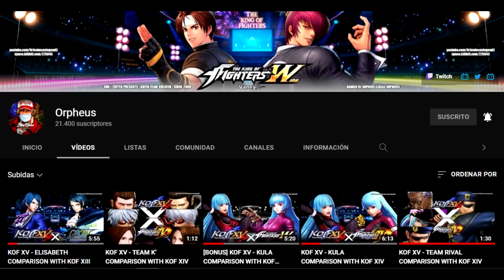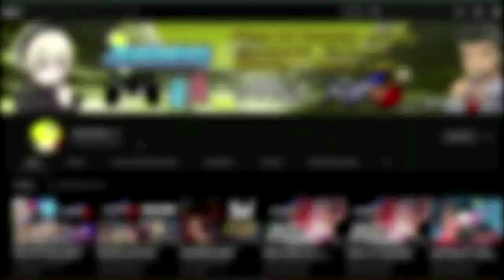LA ELEGANTE ELISABETH VUELVE! ADELHEID LLEGARÍA A KOF XV?! ANÁLISIS TRAILER